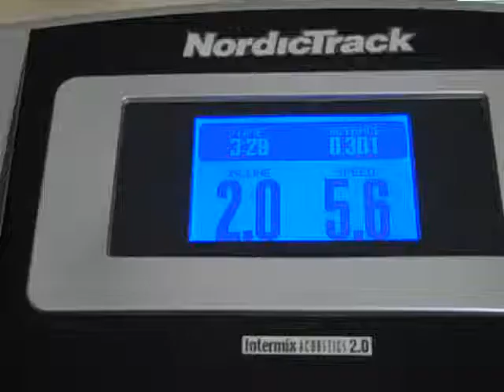Maxx the Schnauzer hooked on Treadmill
Maxx is a 2.5 years old Toy Schnauzer and was introduced to a treadmill as part of a rehabilitation process from a broken leg.  Maxx is fully recovered and loves (hooked) the treadmill.